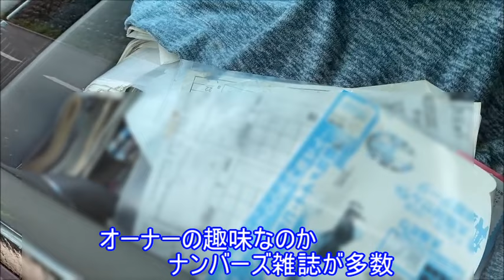秘境林道に眠る謎の高級車！ポツンとなぜこんな場所に？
山岳地帯の秘境林道で眠っている高級車の内容

今回訪れたのは標高二千メートル級の山々が立ち並ぶ山岳秘境地帯！そこにはゆういつ繋がる現役の林道があり、２年ほど前に放置されている高級車を発見しました。

まさか２年ぶりに来ても同じ場所に止まっているとは予想外、通常の林道だとすぐに撤去されてしまいますが、よく見ると三苫と同じ林道待避所と山の境界線の奇跡のラインに存在。

パッと見ただけで分かる高級感！ハンドルを少し切った状態が撮影とめのようでかっこよく、フロントグリルからニョキニョキと出ている草が特徴的。車種はトヨタの１７系クラウン・ロイヤルサルーンと判明します。外装は大きな凹み傷もなく下回りも雪が積もる地帯にしては綺麗な印象で、ヘッドライトのクスミ具合やボディを見ているとポリッシャーでバチバチに磨きたくなりました。

調査を進めると点検ステッカーと車検ステッカーから平成３１年（平成最後）までは動いていたと予想でき、４年間放置されている車にしては綺麗な印象。１７系クラウンを令和現在じっくり見るとかっこよく、どうしてナンバー付で放置されているのかは不明でしたが、譲ってくれるなら欲しいくらいのタマでした。

いつまでも自然の中でオーナーを待っている様子が良く、こういう車を復活させてまた日の目を当たらせてあげたいですね。

【チャンネル動画内容】
「探検家の野望」では、非日常的な風景や探検散策した結果など普通では見れない光景を伝えていて、放置された車や廃村集落動画については、自分のチンパン脳ではどうしても分からない謎だらけにつき、みんなの想像や意見をコメントしてくれるとみんなで共有できて謎が解けるかもしれません。